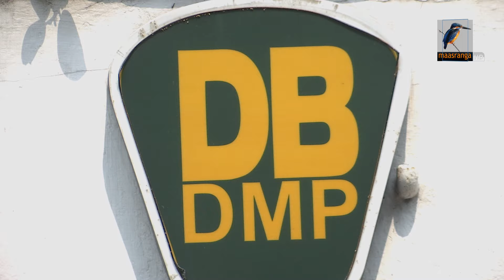৮ টাকার ঘুমের ইনজেকশন যেভাবে ৬০০ টাকার প্যাথেডিন | Fake Pethidine | Maasranga News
৮ টাকার ঘুমের ইনজেকশন যেভাবে ৬০০ টাকার প্যাথেডিন

2 Bir Uttam Ziaur Rahman Road (New Airport Road)